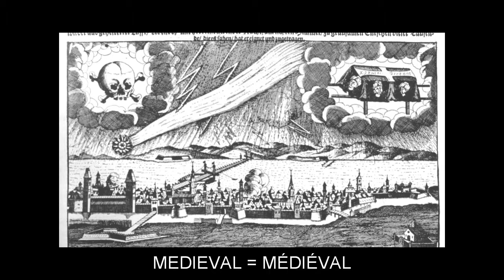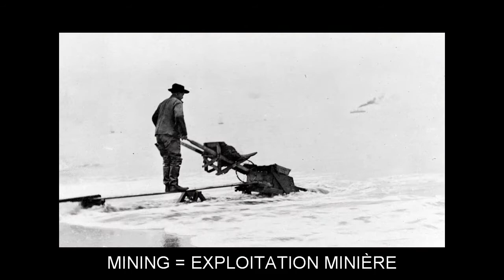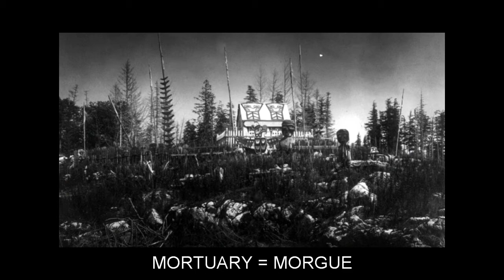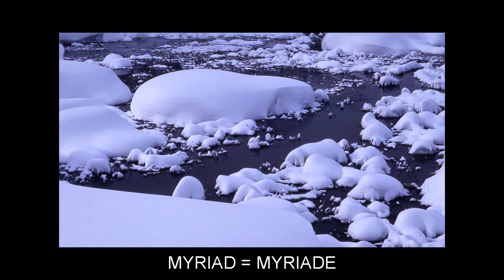"M" Video Flashcards: Level 7 - Anglais for French Speakers.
Vocabulary words included: MACAW=ARA; MACE=MACIS; MACEDONIAN=MACÉDONIEN; MADEIRA=MADÈRE; MADNESS=FOLIE; MAKES=FAIT; MAKING=FAISANT; MANGER=AUGE; MAPPING=CARTOGRAPHIE; MARINE=MARIN; MARS=MARS; MATT=MAT; MEDIEVAL=MÉDIÉVAL; MEDLAR=NÈFLE; MEGAPHONE=MÉGAPHONE; MEND=RAPIÉCER; MERGING=FUSIONNANT; MERINGUE=MERINGUE; MIDDAY=MIDI; MIDWIFE=ACCOUCHEUSE; MINING=EXPLOITATION MINIÈRE; MISTY=BRUMEUX; MIXED=MÉLANGÉ; MOONLIGHT=CLAIR DE LUNE; MOOR=MAURE; MOORING=AMARRAGE; MORAINE=MORAINE; MORTUARY=MORGUE; MOSES=MOÏSE; MOSLEM=MUSULMAN; MOST=LE PLUS; MOTION=MOTION; MOTIVATION=MOTIVATION; MOULD=MODELER; MUDDY=BOUEUX; MULBERRY=MÛRIER; MUSK=MUSC; MUSLIM=MUSULMAN; MUTILATED=MUTILÉ; MYRIAD=MYRIADE